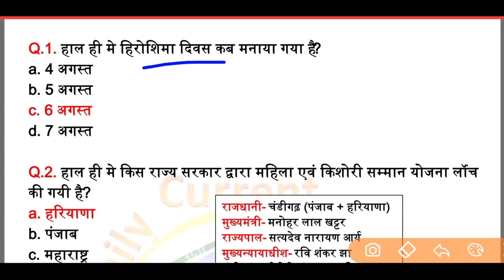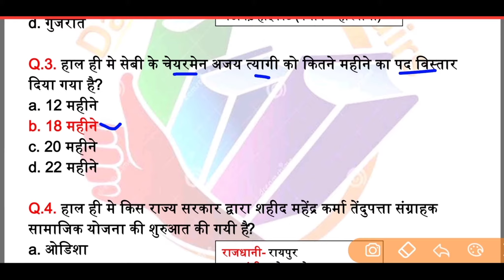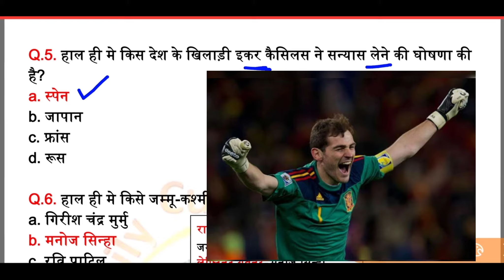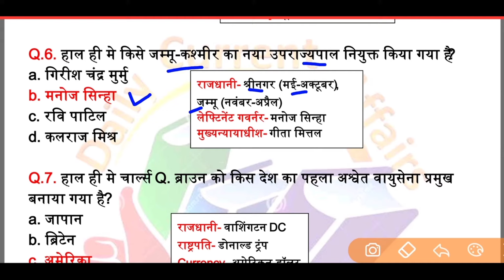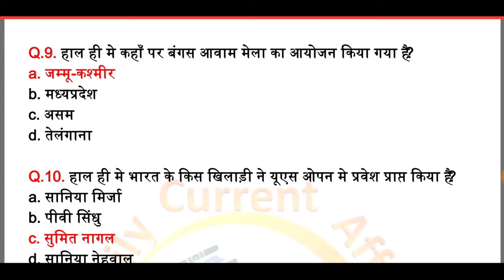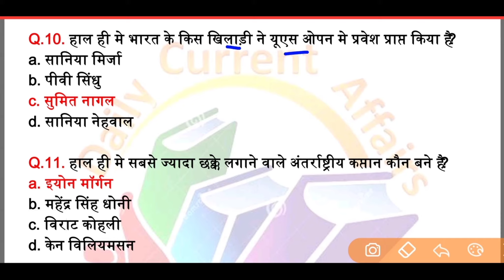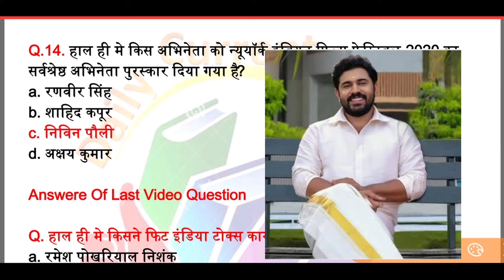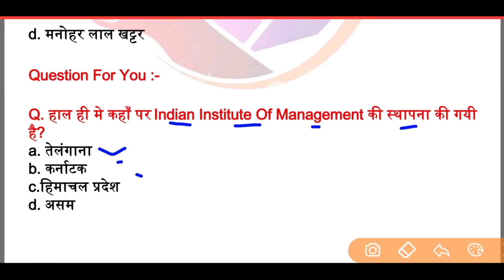7 August 2020 Current Affairs | Today Current Affairs | Next Exam Study IQ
7 August Current Affairs |
7 August 2020 Current Affairs |
Current Affairs 2020 By NEXT EXAM STUDY IQ |
7 August current affairs by Next Exam Study IQ |
7 August 2020 Current Affairs by next exam study iq |
7 August Current Affairs | Current Affairs In Hindi |
7 August Current Affairs In Hindi |
7 August 2020 Current Affairs In Hindi |

1 August 2020 Current Affairs
2 August 2020 Current Affairs
3 August 2020 Current Affairs
4 August 2020 Current Affairs
5 August 2020 Current Affairs
6 August 2020 Current Affairs
7 August 2020 Current Affairs
8 August 2020 Current Affairs
9 August 2020 Current Affairs
10 August 2020 Current Affairs
11 August 2020 Current Affairs
12 August 2020 Current Affairs
13 August 2020 Current Affairs
14 August 2020 Current Affairs
15 August 2020 Current Affairs
16 August 2020 Current Affairs
17 August 2020 Current Affairs
18 August 2020 Current Affairs
19 August 2020 Current Affairs
20 August 2020 Current Affairs
21 August 2020 Current Affairs
22 August 2020 Current Affairs
23 August 2020 Current Affairs
24 August 2020 Current Affairs
25 August 2020 Current Affairs
26 August 2020 Current Affairs
27 August 2020 Current Affairs
28 August 2020 Current Affairs
29 August 2020 Current Affairs
30 August 2020 Current Affairs
31 August 2020 Current Affairs

7 August current affairs
7 August current affairs 2020
7 August current
7 August current news
7 August current affairs by dristi ias
7 August current affairs in hindi
7 August current affairs by next exam
7 August current affairs by ravi study iq gk
7 August  current affairs wifistudy
7 August current affairs by adda247
7 August 2020 current affairs
7 August 2020 current affairs in hindi
7 August current affairs unacademy
7 August current affairs upsc
7 August 2020 current affairs for upsc
7 August current affairs for upsc
7 August ka current affairs
7 August 2020 ka current affairs
7 August ka current gk
7 August Haryana current affairs
7 August rajasthan current affairs
7 August mp current affairs
7 August up current affairs
7 August bihar current affairs
7 August the hindu analysis
7 August current affairs by utkarsh classes
7 August 2020 current affairs by utkarsh classes
7 August current affairs by Bhunesh sir
7 August 2020 current affairs by Bhunesh sir
Current affairs 7 August 2020 next exam
2020 Current affairs